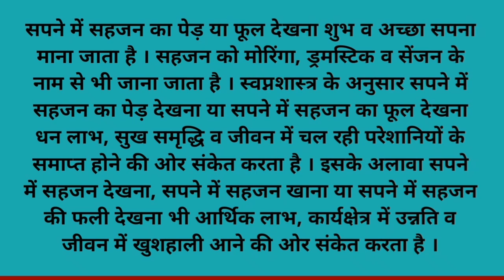सपने में सहजन का पेड़,फूल देखना | sapne mein sahjan ka ped dekhna/sapne mein sahjan ka phool dekhna.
sapne mein sahjan ka ped dekhna kaisa hota hai
sapne mein sahjan ka phool dekhna kaisa hota hai
सपने में सहजन का फूल देखना कैसा होता है
सपने में सहजन का पेड़ देखने का मतलब
सपने में सहजन का पेड़ देखना कैसा होता है
सपने में सहजन देखने का अर्थ
सपने में ड्रमस्टिक देखना
सपने में मोरिंगा देखना
सपने में सहजन खाना
सपने में सहजन की फली देखना
सपने में सहजन